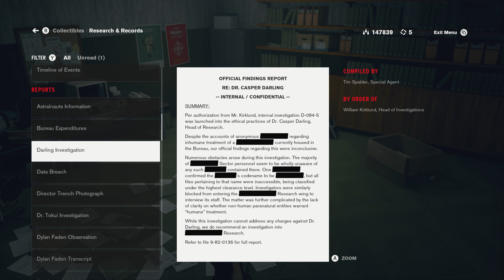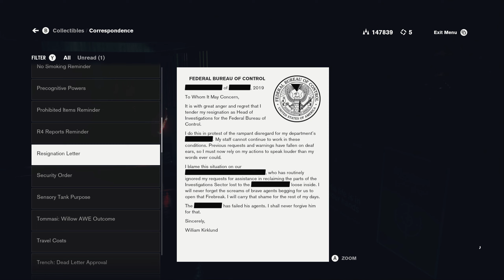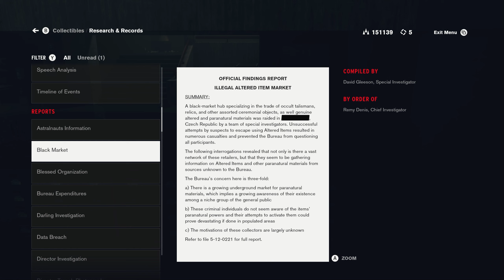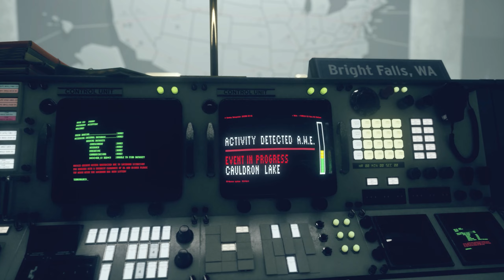Alan Wake... Found US?? - Control - Part 11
Welcome to The Twan, where I play games and share my experiences with you. If you're into gaming and want to see some chill gameplay and maybe a little commentary, then you've come to the right place. I'm just here to have some fun and share it with whoever's interested. So sit back, relax, and let's see where this takes us.

Control is an action-adventure game developed by Remedy Entertainment and published by 505 Games. The game was released in August 2019 for PlayStation 4, Windows, and Xbox One, and for PlayStation 5 and Xbox Series X/S in February 2021. Cloud-based versions for the Nintendo Switch and Amazon Luna were released in October 2020, followed by a version for Stadia in July 2021.

The game revolves around the Federal Bureau of Control (FBC), a secret U.S. government agency tasked with containing and studying phenomena that violate the laws of reality. As Jesse Faden, the Bureau's new Director, the player explores the Oldest House – the FBC's paranormal headquarters – and utilizes powerful abilities in order to defeat a deadly enemy known as the Hiss, which has invaded and corrupted reality. The player gains abilities by finding Objects of Power, mundane objects like a rotary phone or a floppy disk imbued with energies from another dimension, that have been at the center of major paranormal events and since recovered by the FBC. In addition to Courtney Hope, voice work and live-action footage is provided by James McCaffrey, Matthew Porretta, and Martti Suosalo, while the band Poets of the Fall provided additional music.

Control is inspired by paranormal stories about the fictional SCP Foundation created by an online collaborative wiki fiction project, based on the genre of the new weird. The environments of the Oldest House are designed in the brutalist architecture style, common for many government buildings created during the Cold War era, which served as a setting to show off the game's destructive environmental systems. The core game includes many allusions to Alan Wake, one of Remedy's prior games with similar themes of the paranormal, and Control's AWE expansion is a crossover between these two series, which Remedy said forms part of the Remedy Connected Universe. Control was one of the first games released to take advantage of real-time ray tracing built into the hardware of newer video cards.

Upon release, Control was met with positive reviews from critics, with several gaming publications naming it among their top games of 2019. The game was nominated for numerous video game awards, winning several related to the game's art and design. It sold over three million units by November 2022. A sequel, Control 2, and a separate four-player co-operative spin-off, codenamed Condor, were announced in June 2021.

Control is played from a third-person perspective. Control is set within the Oldest House, a featureless Brutalist skyscraper in New York City, and the headquarters of the fictional Federal Bureau of Control (FBC), which studies Altered World Events (AWEs) and collects and studies Objects of Power from these AWEs. The Oldest House, itself an Object of Power, has an interior far larger than its exterior; an enormous, constantly shifting supernatural realm that defies the laws of spacetime. At the onset of the game, an entity called the Hiss is attempting to cross over through a dimensional barrier into this reality and has taken over numerous parts of the Oldest House, reconfiguring its architecture to its needs, as well as many of the FBC employees to fight for it. The player controls Jesse Faden, who has come to the Oldest House seeking answers about her brother after a prior AWE, and becomes involved in the fight against the Hiss.

Control is built in the Metroidvania format, with a large world map that can be explored at a nonlinear pace, unlike Remedy's previous titles which were primarily linear. As the player completes the main story missions, they will encounter areas known as Control Points, which can be unlocked after clearing the area of enemies and then used both as save points and for fast travel throughout the building to previously unlocked Control Points. As the player completes missions, they unlock more of the building to explore, along with additional side quests, in addition to various rewards. These include skill points which can be used to improve psychokinetic powers that Jesse gains over the course of the game, such as projectile-launching debris at enemies or seizing control of enemies' minds temporarily to turn them into her allies. Mission rewards include resources that can be used to improve the function of the Service Weapon, a special gun that can take on multiple forms, ranging from a close-range shotgun-like blast to long-range sniper-like form, with each form outfitted with various perks.